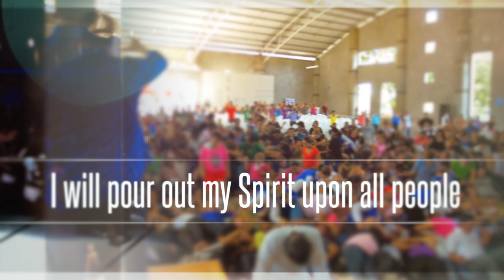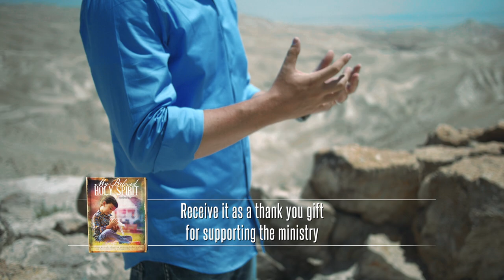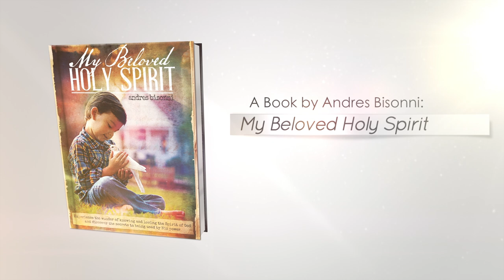"Led by the Holy Spirit" - JUDEAN DESERT - Episode 2 - The Promise TV SERIES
Help us to take the gospel to the ends of the earth by sharing this episode!

  "Led by the Holy Spirit"
from the JUDEAN DESERT
TV Series THE PROMISE
Episode 2

Andres Bisonni Ministries
On this episode, discover how you can encounter the Holy Spirit and be filled with His Presence.

Experience the love of the Father, the miracles of Jesus Christ and the Fire of the Holy Spirit.

Receive Jesus, be forgiven, receive the gift of eternal life, and the promise of the Holy Spirit.

 For prayer requests, or more information on how to receive the book "My Beloved Holy Spirit," please visit